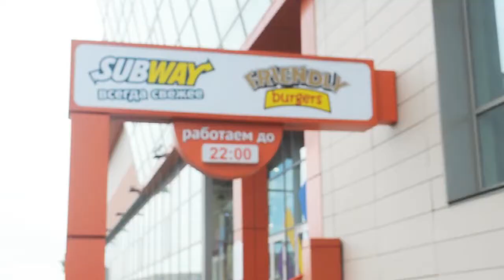VLOG MAC STILL DR.BAUMANN EVELINE провинциальные бьюти покупки I Olga Shvets